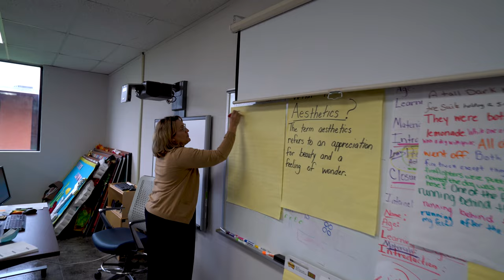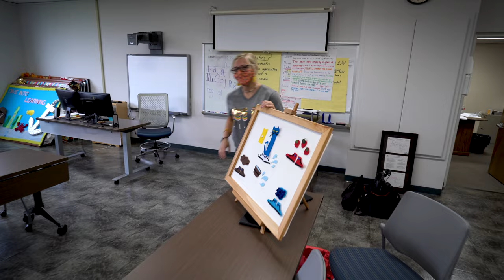Early Childhood Education